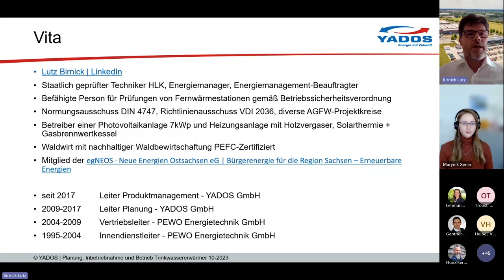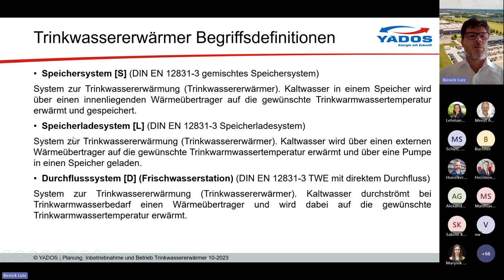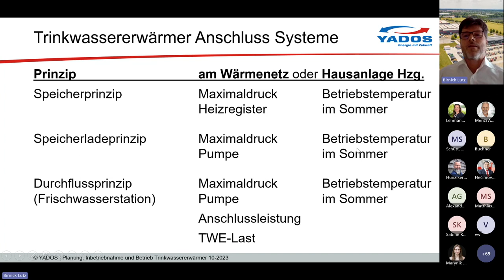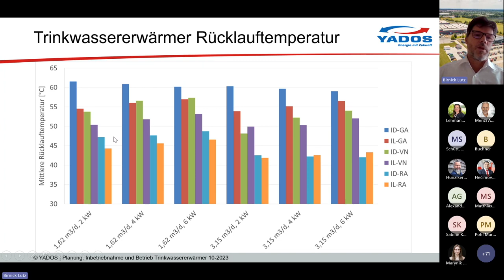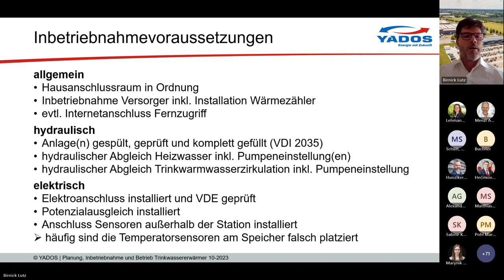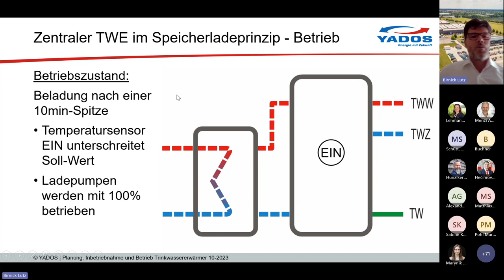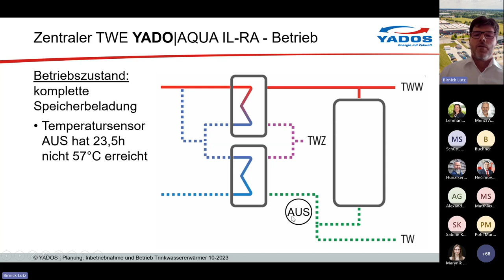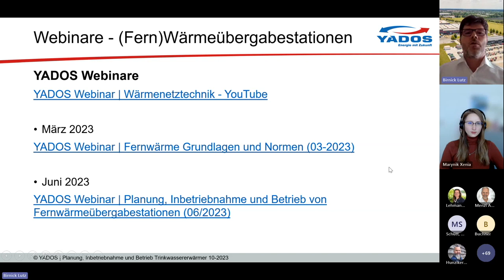YADOS Webinar 3 | Trinkwassererwärmer - Planung, Inbetriebnahme und Betrieb am Wärmenetz (10-2023)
Fernwärme Webinar, Thema: Funktion und Aufbau von Trinkwassererwärmern im Speicherlade- und Durchflussbetrieb am (Fern)Wärmenetz. Inbetriebnahme und Wartungsgrundlagen. Vorteile der Systeme im Kontext der Temperaturen, Drücke und Normwohnungen.

Referent: Lutz Birnick, Leiter Produktmanagement YADOS